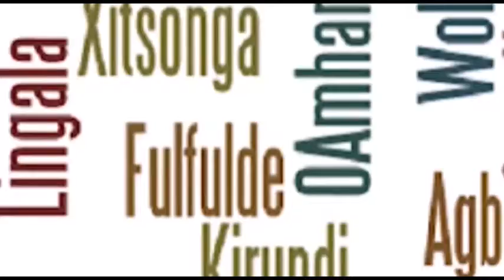ACALAN réunion des membres du jury pour les oeuvres littéraires en langue africaine